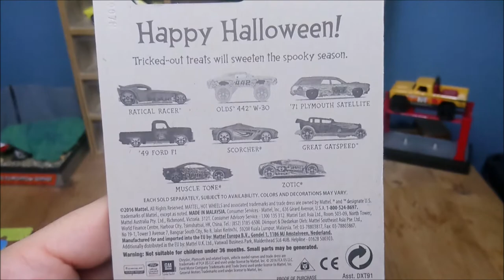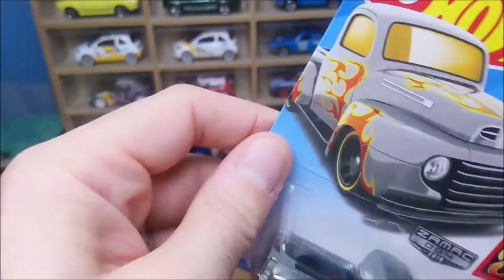Free Friday - Hot Wheels '49 Ford F1